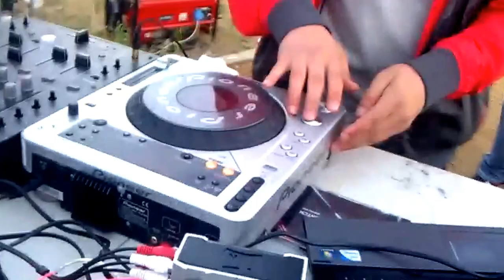Inicio Diego Bolaños @ Rave Feria Aceuchal 2013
Rave Aceuchal 2013